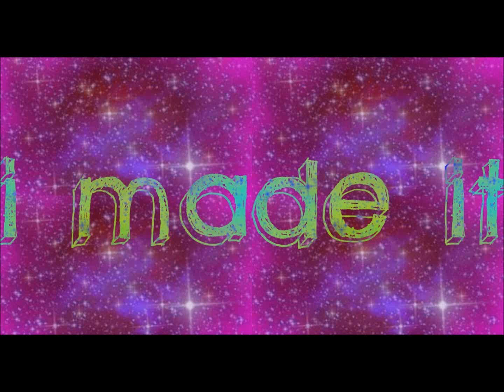I Made It 2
(All the girls are in a limo on there why to their new home. an they are talking an getting to now eachother)
Kiya:So i think i finally remember all of your names
Chrissy:Ok whats my name???
Kiya:Christina
Chrissy:No christa
Kiya:It was close
Izzy:Are you all 14?
Girls:Yup
(They arrive to their new home away from home which looks like
(Jenny knocs on the door an they are greeted by Tia)
Tia:Hey girls come in
(The girls go inside the house an explored the whole house an got settle into "their rooms")
Stacy:I know its only 7:00 pm but yall g2g to bed
(The girls change into and go to bed)

I cut it short next eppie soon